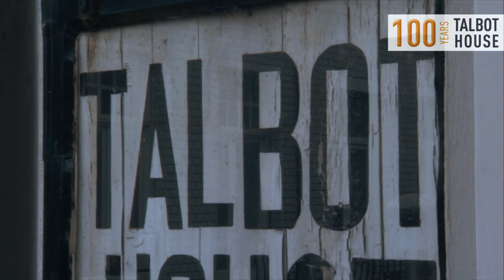INDIEGOGO: Philip Byard Clayton - the Chaplain, the Innkeeper, the Reverend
A short video about our Indiegogo campaign. Please help us make this documentary about a very special Chaplain, Innkeeper and Vicar.